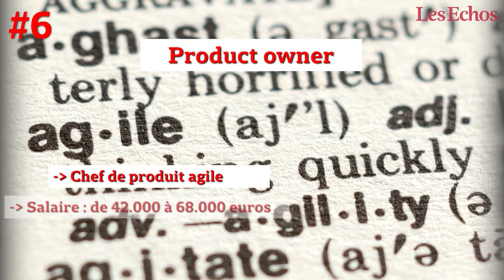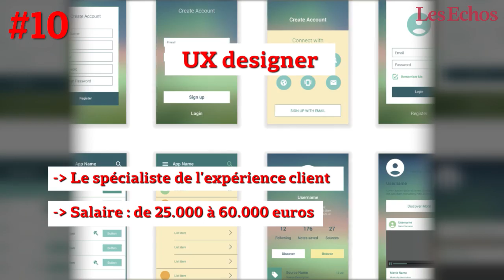Les 10 métiers du digital qui décollent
Les nouveaux métiers, les salaires : le top 10 des métiers du digital qui recrutent.